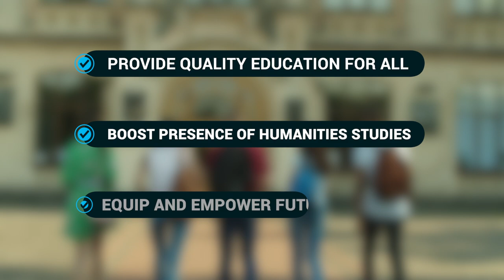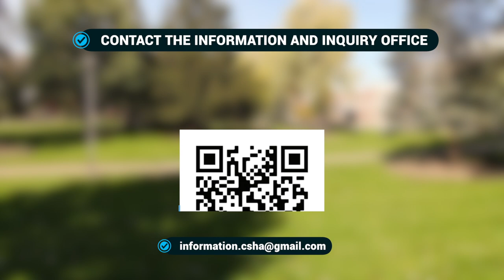Cavite School of Humanities and Arts Introductory Video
[FOR SITE VISITORS: If the embedded video is not working, please press the YouTube logo to play the video directly from YouTube.]

This video is part of a project for the subject Empowerment Technologies (for the Strand).

This video is for academic purposes only. We do not intend to use this clip for any profit whatsoever.